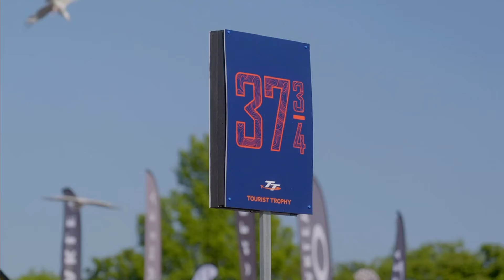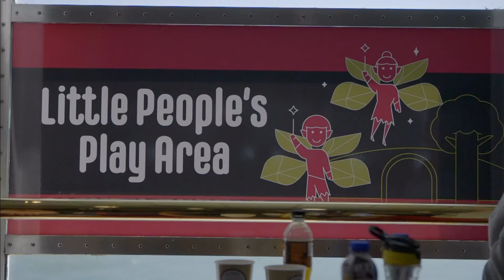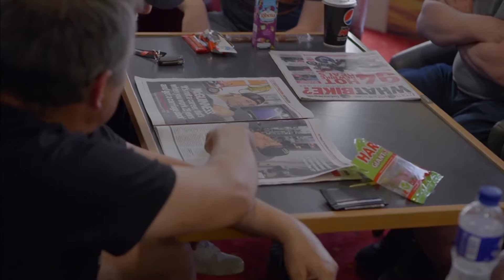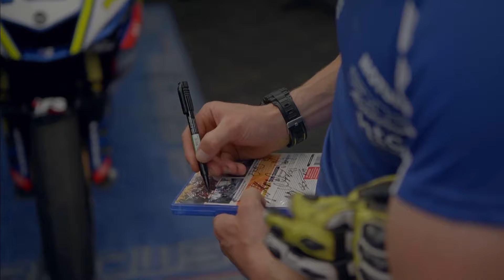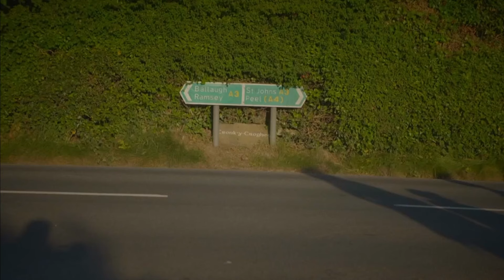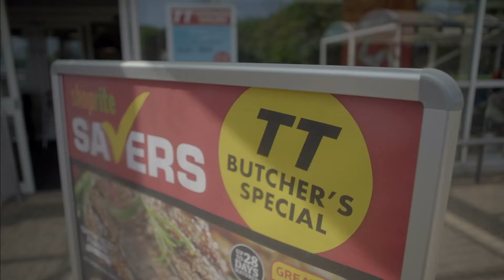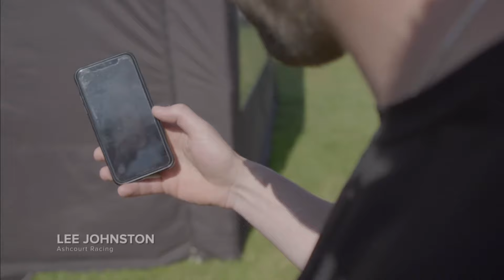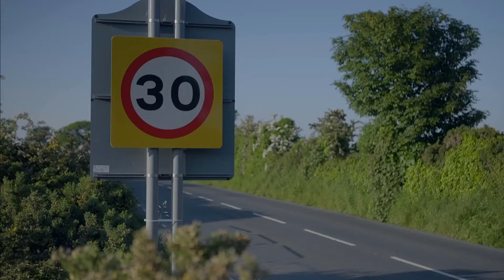No Room For Error S02E01 - The Isle of Man TT Races 2024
The island is drenched in sun and there's a crackle of anticipation as Michael Dunlop leaves jaws on the floor with a stunning opening lap to set the tone for the 2023 fortnight.
The Isle of Man is in the throes of a fortnight like no other - the three-wheelers are moving heaven and earth to achieve their dreams and flinging themselves from apex to apex to break lap records. From brothers in arms honing machinery to thrills and spills, there's pelvic pain and medical hurdles to overcome - however, the sidecar roster is a hardy breed of men and women who stare fear in the eye and let fear blink first.